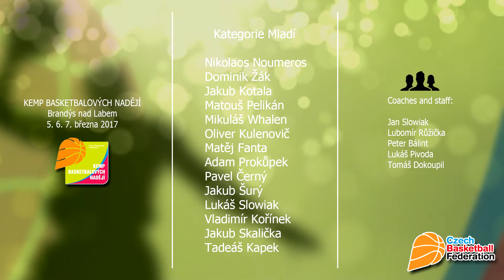Kemp basketbalových nadějí, chlapci - rozehrávači a křídla (5. - 7. března 2017)